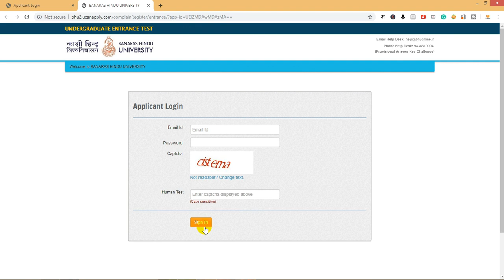BHU UET/PET Answer Key Declared 2019 Answer Key Objection Raise Full Process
Hellow Friends, Welcome to A1 Tutor. Friends आपको इस Channel पे सभी तरह के  Government Jobs,Private Jobs और College Admission सम्बंधित जानकारियाँ प्राप्त कर सकते है.साथ ही इस Channel पर आप सभी Railway,Banking,SSC,State Exam all Competitive exam के Preparation के लिए Videos भी प्राप्त कर सकते है. जो Competitive Exam Crack करने में बहुत Help करेगी.इसके अलावा इस Channel पर आपको Answer Key,Admit Card,Cut Off,Syllabus,Form भरना Step By Step का Notification प्राप्त कर सकते है.

धन्यवाद!